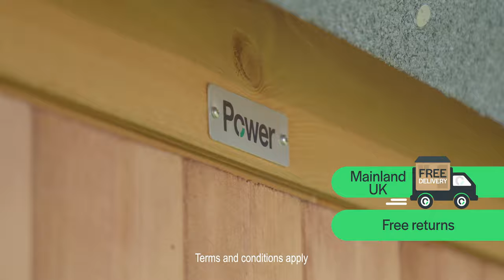POWER SHEDS TV AD 2021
This is the Power Sheds TV advert / commercial for 2021. Our sheds have everyone talking - precision manufactured, with high grade Scandinavian timber, responsibly and sustainably sourced, toughened glazed windows, high performance felt, and fully preserved. Loved by 1000s of customers. And we're so sure of the quality, we offer a 10 year guarantee. Available in stores Nationwide... the multi award winning Power Sheds.